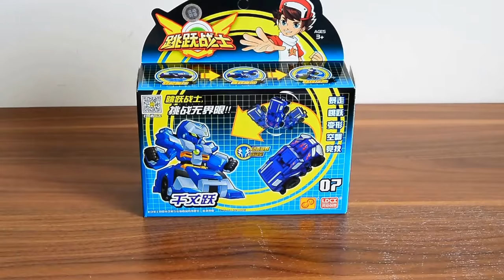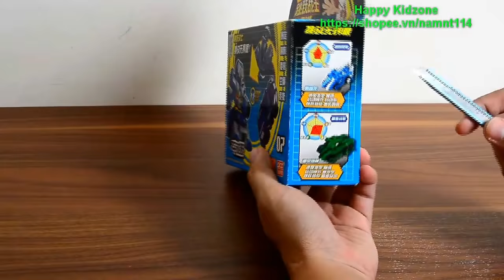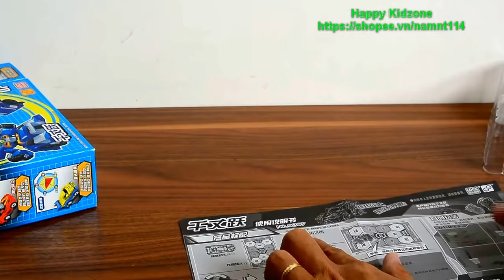Mở hộp đồ chơi chiến xa phi tốc (Tốc chiến thần xa) - xe số 07 - Thiên Trượng Dược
Đồ chơi Chiến Xa Phi Tốc đã có thể đặt mua trên shopee theo link này